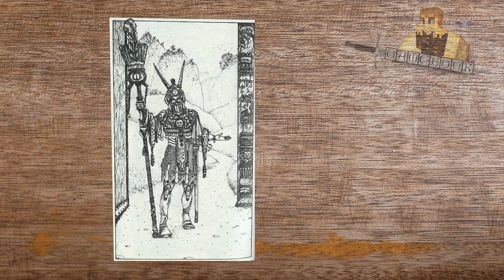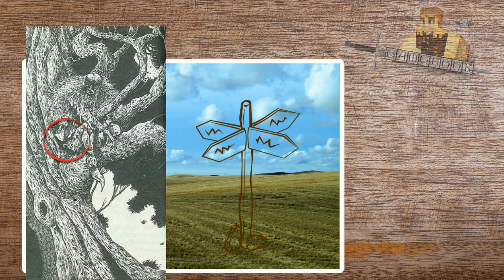Gamebook - MAGIE 1: Vítejte v Analandu! #1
Gamebooky! Malé knížky plné neuvěřitelných dobrodružství, medvědotchořů, skřítků a zákeřných domorodců. V této sérii se Já a Texi vypravujeme na hrdinskou pouť abychom vrátili Analandu co mu patří! Abychom se tomu alespoň vzdáleně přiblížili s došli do Kharé, poloviny naší pouti, musíme nejdřív přejít zlověstný Kakhabád!

Zahrajte si taky!
Kniha - MAGIE: Napříč Shamutantskou pahorkatinou (1.díl)

Máte něco s iOS (od Applu)? Zahrajte si tuto knihu v podobě senzační aplikace: